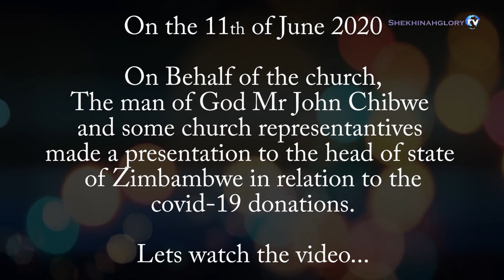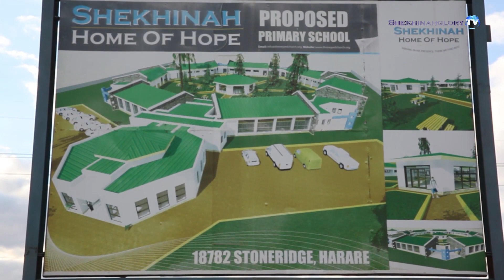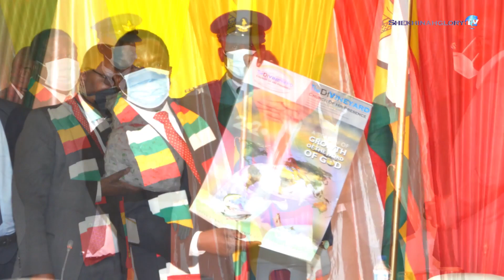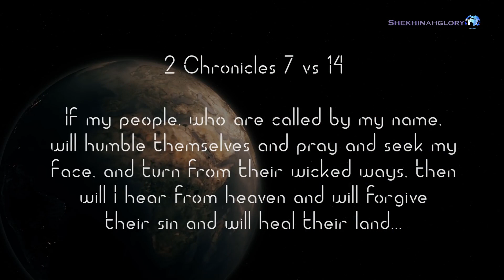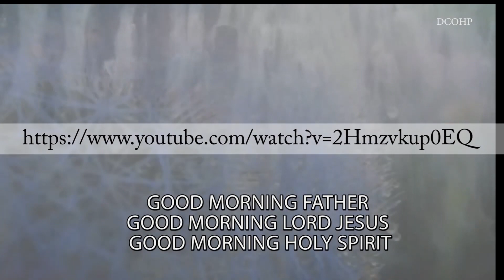Covid donations by the DiVineyard Church of His Presence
On behalf of the church, DCOHP representatives made donations to the head of state of Zimbabwe in relation to the Covid-19 virus